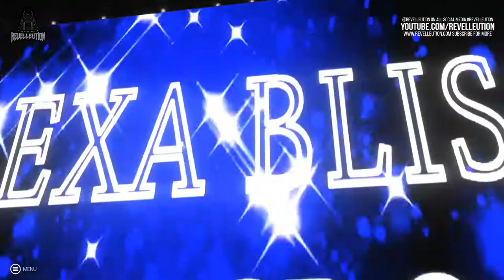WWE 2K Mod Showcase: Alexa Bliss Buzz Lightyear Mod